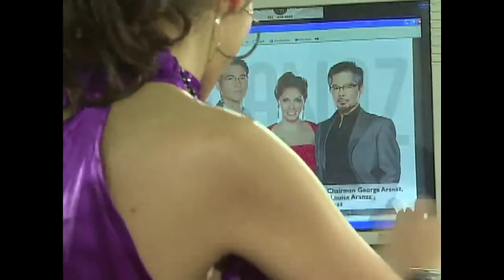Vivian avoids Carlo from the company they work for | Lovers In Paris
Vivian (KC Concepcion) avoids Carlo (Piolo Pascual) from the company they work for.